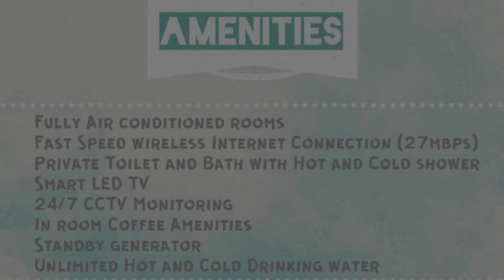Amazi Homestay-Standard Room+Near Mall+100mbps, Dumaguete, Philippines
Searching For
1. Amazi Homestay-Standard Room+Near Mall+100mbps - Dumaguete
2. Amazi Homestay-Standard Room+Near Mall+100mbps - Dumaguete Virtual Tour
3. Amazi Homestay-Standard Room+Near Mall+100mbps - Dumaguete Rooms
4. Amazi Homestay-Standard Room+Near Mall+100mbps - Dumaguete Amenities
5. Amazi Homestay-Standard Room+Near Mall+100mbps - Dumaguete Videos
6. Amazi Homestay-Standard Room+Near Mall+100mbps - Dumaguete Offers
7. Amazi Homestay-Standard Room+Near Mall+100mbps - Dumaguete Deals
Audio Credit:
Track Title: Reasons To Hope
Artist: Reed Mathis